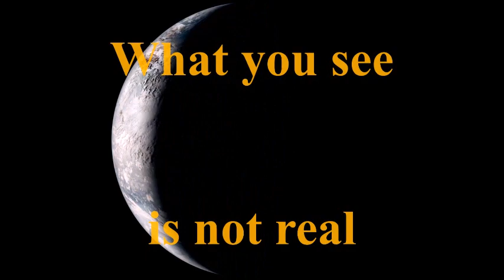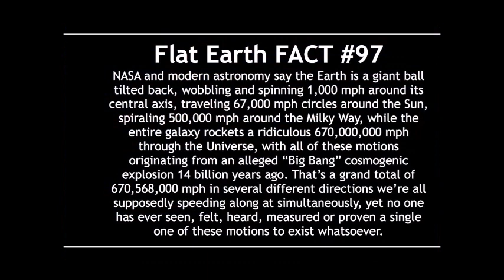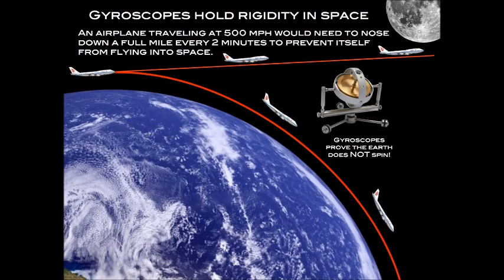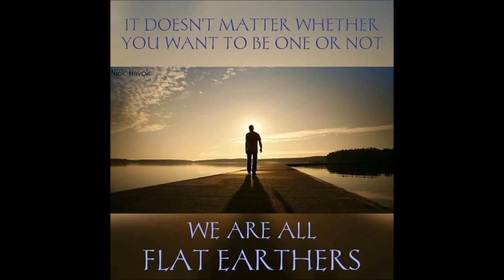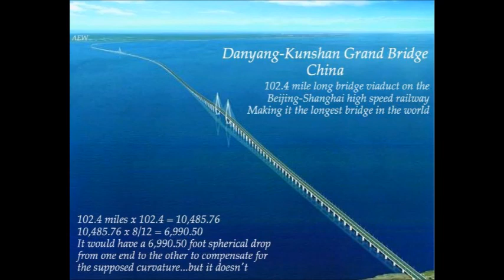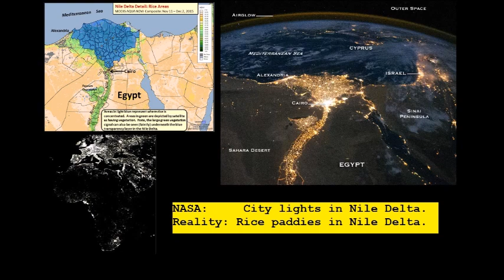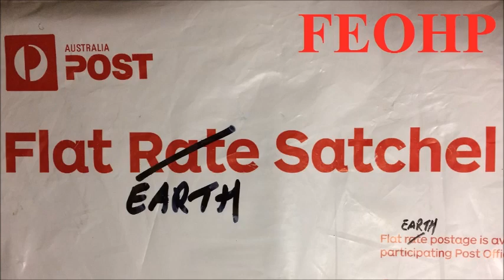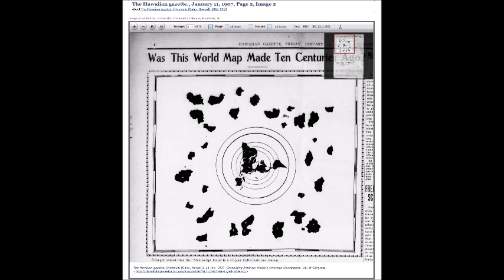Flat Earth Q&A Emails 135 Mark Sargent ✅